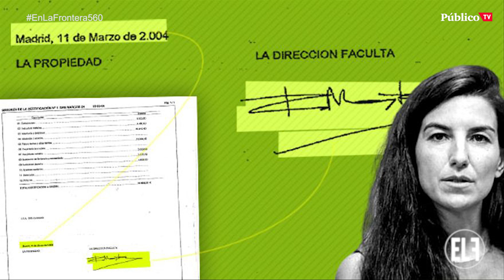EnLaFrontera560 - Un negro en la blanca sociedad - Entrevista a Serigne Mbaye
Un marroquí asesinado a tiros por “moro”, una ecuatoriana apuñalada porque “nos quitan la comida”. ¿Cuántos “casos aislados” tienen que ocurrir para comprender que los discursos racistas matan? El mensaje de Vox es una invitación al odio contra todo aquel que no sea blanco, hetero y católico, aunque sean tan españoles como Rocío Monasterio.

@monederojc entrevista EnLaFrontera560 a Serigne Mbaye para hablar sobre el discurso de odio de la formación de ultraderecha.